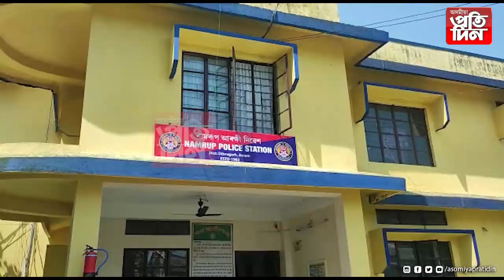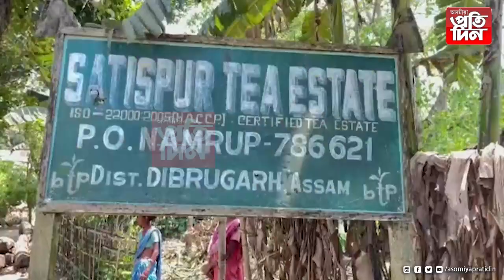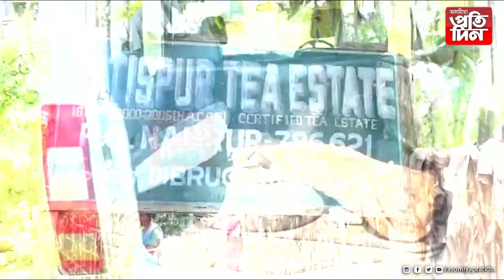বাঘৰ আক্ৰমণত নিহত শিশু,গভীৰ নিদ্ৰাত বনবিভাগ ।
*কাণসাৰ নাই, বাগিচা কৰ্তৃপক্ষৰ ।
*চৰম দায়িত্বহীনতাত ক্ষোভ স্থানীয় ৰাইজৰ ।